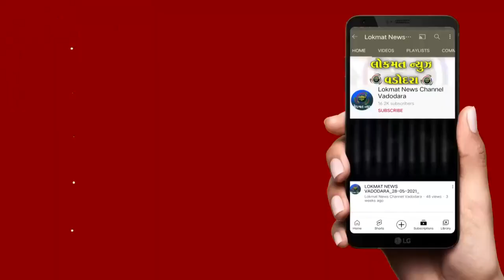ગુજરાતના છોટાઉદેપુર જિલ્લાની બોર્ડર પર ગુજરાતના ગામોથી ઘેરાયેલ સાજનપુર ગામની મુલાકાત